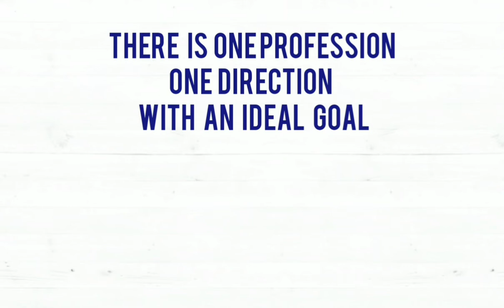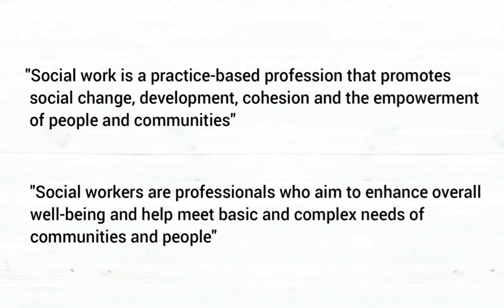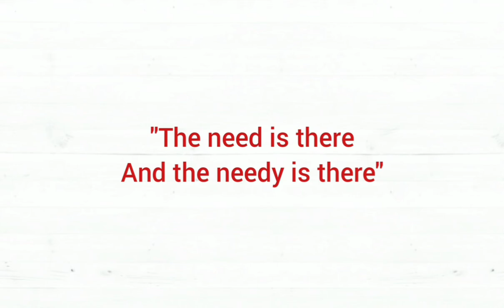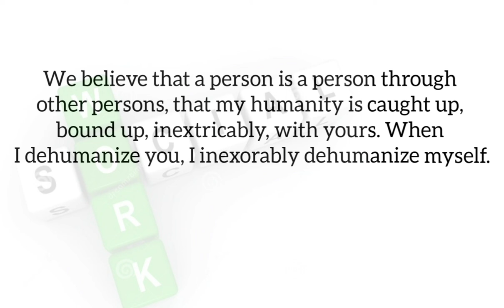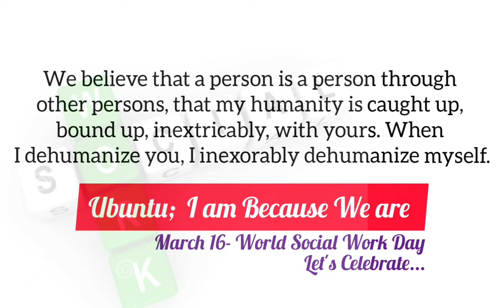World Social Work Day 2021; Ubuntu: I am because We are.. Psychiatric social Work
Courtesy: Various sites including News agencies, We have made this video for the purpose of awareness only.

The African philosophy of “ubuntu” — a concept in which your sense of self is shaped by your relationships with other people. It’s a way of living that begins with the premise that “I am” only because “we are.” The Kenyan literary scholar James Ogude believes ubuntu might serve as a counterweight to the rampant individualism that’s so pervasive in the contemporary world.

"Ubuntu is rooted in what I call a relational form of personhood, basically meaning that you are because of the others," said Ogude, speaking to Steve Paulson and Anne Strainchamps in Addis Ababa, Ethiopia. "In other words, as a human being, you—your humanity, your personhood—you are fostered in relation to other people."

In practice, ubuntu means believing the common bonds within a group are more important than any individual arguments and divisions within it. "People will debate, people will disagree; it's not like there are no tensions," said Ogude. "It is about coming together and building a consensus around what affects the community. And once you have debated, then it is understood what is best for the community, and then you have to buy into that."

Archbishop Desmond Tutu drew on the concept of ubuntu when he led South Africa’s Truth and Reconciliation Commission, which helped South Africa reckon with its history of apartheid. Ubuntu promotes restorative justice and a community-centric ethos. "We have the ability, as people, to dig into our human values, to go for the best of them, in order to bring about healing and to bridge the gap," Ogude said. This idea also extends to our relationships with the non-human world of rivers, plants and animals.